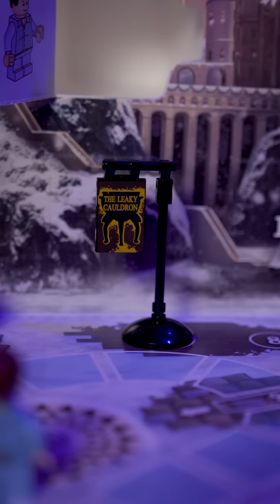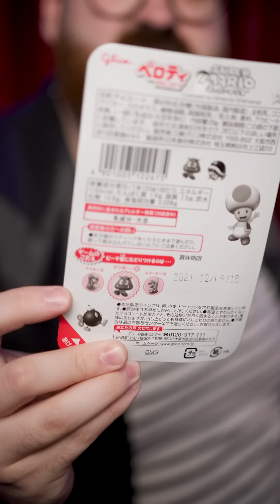December 8. 🎄 - MPM Varieté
Az adventi időszak alatt, minden nap kinyitunk egy kalendáriumi ablakocskát. Lesz itt sok belga sör, játékok, csokik egyszóval egy igazi felnőtt gyerek paradicsom!

Az adventi kalendáriumok:
 🍬 SNACKrény a USA Candy felajánlásából

  ⚡ LEGO Harry Potter Adventi naptár 76390

👋Ahhoz, hogy a te mondatoddal, idézeteddel induljon a videó kommenteld:
"MPM vagyok és [...]"

Mivel ilyen szépen eljutottál a leírás végéhez kapsz egy titok. Már van jó pár MPM Varietés GIF!
👉Használd az mpmvariete szót, hogy megleld őket!